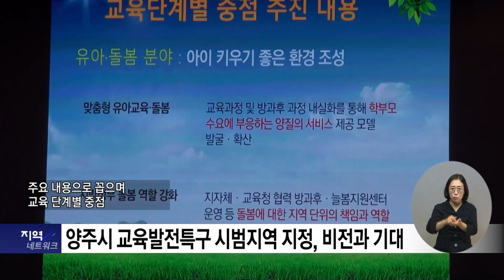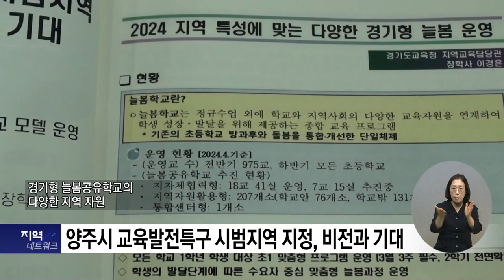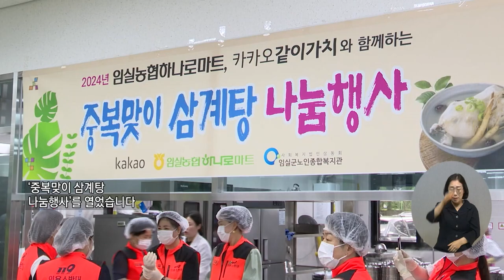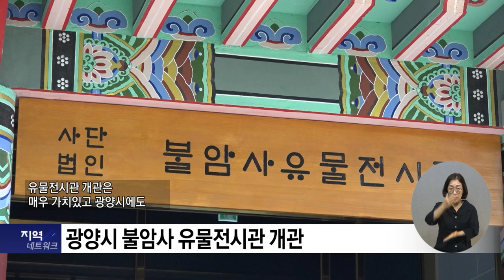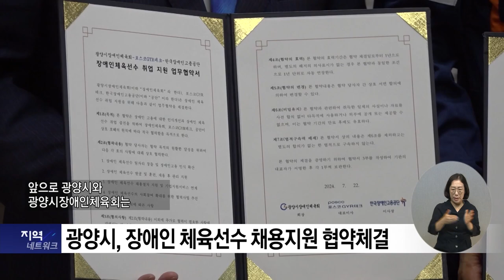복지TV_지역네트워크 (2024.08.01) 복지TV 지역소식을 알려드립니다!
- 지역네트워크 주요뉴스
1) 양주시 교육발전특구 시범지역 지정, 비전과 기대
2) 임실군노인종합복지관에서 중복맞이 삼계탕 나눔행사 열려
3) 광양시 불암사 유물전시관 개관
4) 보성군, 2024 국가중요농어업유산축제 개최 예정
5) 광양시, 장애인 체육선수 채용지원 협약체결
6) 문화가소식) 컨리넌리 작가_이승현

유튜브:

 / 복지tv   ​
페이스북:

 / wbc_tv